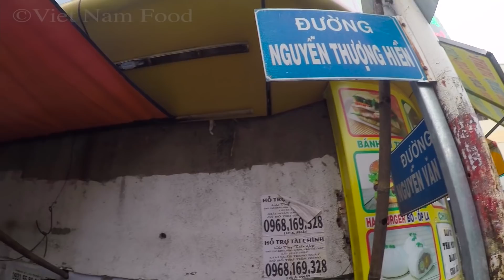Xe bánh mì phá lấu, xá xíu vỉa hè nhưng người mua phải xếp hàng chờ tới lượt I VNF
Khách đến mua phải xếp hàng chờ đến lượt mua.
Xe bánh mì của vợ chồng chú Dũng ở góc đường Nguyễn Thượng Hiền - Nguyễn Văn Đậu, quận Phú Nhuận, TP.HCM.
Chú Dũng bán từ 14:00 mỗi ngày. Ổ bánh mì phá lấu, xá xíu có giá từ 15 ngàn đồng đến 20 ngàn đồng.
Nếu khách có nhu cầu ăn 30 ngàn đồng chú Dũng cũng bán. Ngoài ra, khách mua xá xíu, phá lấu riêng đều được.